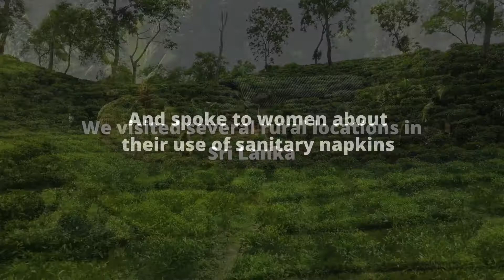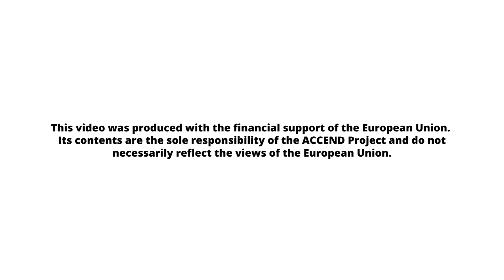Periods Are Not A Luxury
Women and girls in the estate and rural communities of Sri Lanka face numerous difficulties during their period due to the unaffordability of sanitary products. Sanitary products are unaffordable due to the heavy taxes levied on them.
Despite being an essential item, sanitary pads are currently taxed at 52% in Sri Lanka.